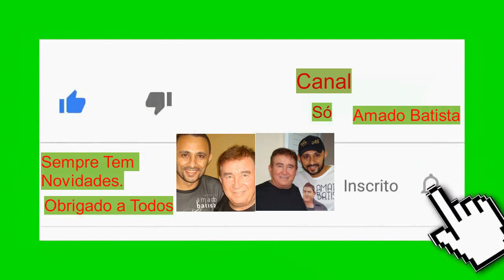Amado Batista No Som Brasil ( O Fruto Do Nosso Amor).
Amado Batista com Camila Pitanga nos bastidores do Som Brasil.